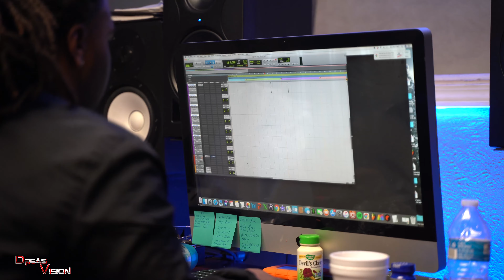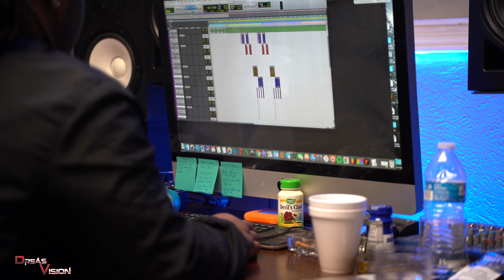Studio Session BTS- Nawf Dallas Artist Moonie900 x TJizzle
In the Studio w/ Artist Moonie900 x TJizzle